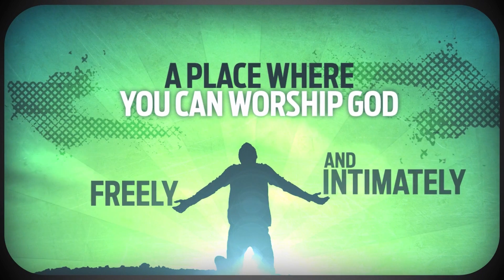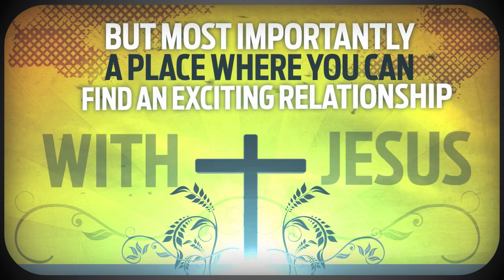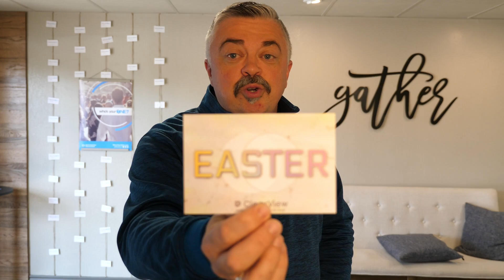Sunday April 3, 2022